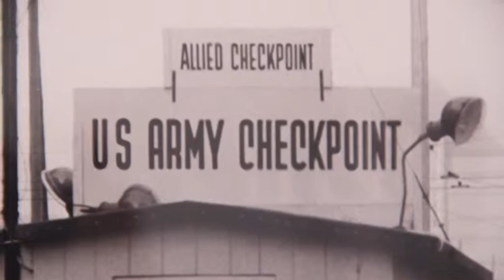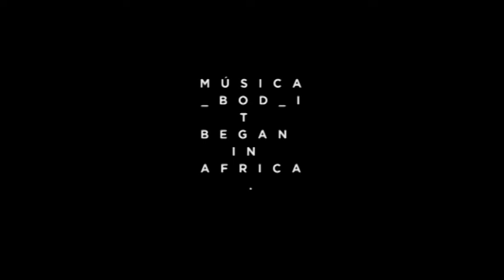Exposición Jürgen Schadeberg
La sala de exposiciones del edificio de Rectorado recoge, del 25 de septiembre al 16 de diciembre de 2014, 82 obras del fotógrafo berlinésJürgen Schadeberg, recientemente nombrado doctor honoris causa por la UPV, que recogen su propia selección de 65 años de trabajo.

La Sudáfrica del apartheid, con Mandela como protagonista durante más de 50 años, la construcción del Muro de Berlín, el contraste entre la pobreza de Glasgow y los suntuosos bailes de Cambridge y la España tardofranquista, algunos de los principales temas de la muestra, de libre acceso. La UPV complementa la muestra con la edición de una publicación conmemorativa